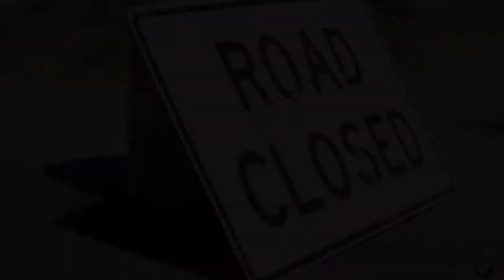Voiceover Video Demo/Spec commercial for Luxury car maker BMW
Here's my latest Voiceover Video Demo for an incredible luxury car brand - none other than the inimitable BMW.